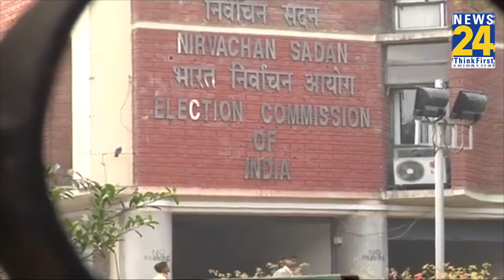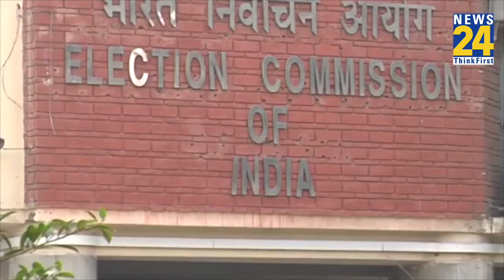EC Arun Goyal की नियुक्ति पर केंद्र सरकार को Supreme Court से क्यों पड़ी फटकार? जानिए वजह